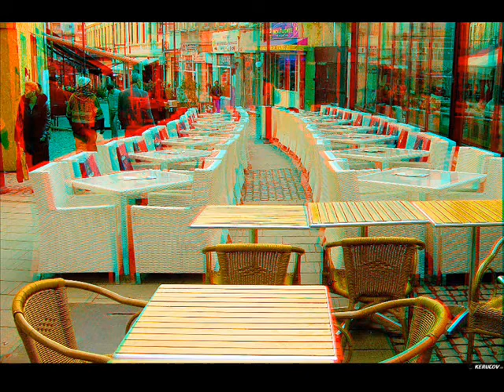KERUCOV .ro: Bucuresti cu efect stereoscopic, test fotografii 3D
Experiment fotografii 3D stereoscopice - anaglife / Bucuresti cu efect stereoscopic, test fotografii 3D / Bucharest With Stereoscopic Effect, 3D Photography Test